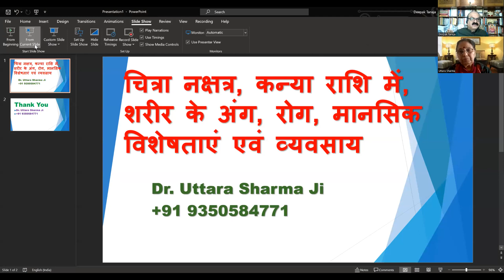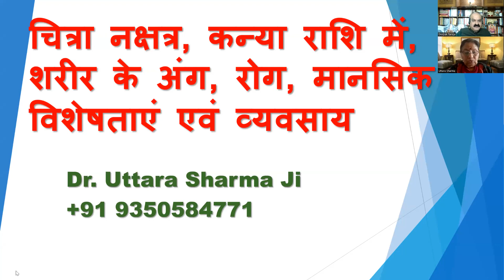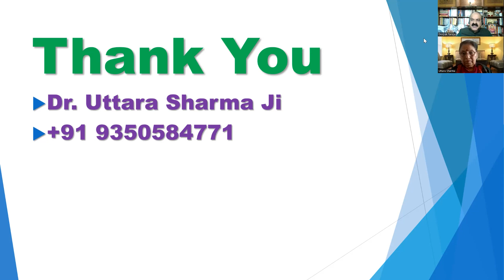Chitra Nakshatra, चित्रा नक्षत्र, शरीर के अंग, रोग, मानसिक विशेषताएं, व्यवसाय, डॉक्टर उत्तरा शर्मा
Nakshatra (Sanskrit: नक्षत्रम्, romanized: Nakṣatram) is the term for lunar mansion in Hindu astrology and Indian astronomy. A nakshatra is one of 27 (sometimes also 28) sectors along the ecliptic. Their names are related to prominent stars or asterisms in or near the respective sectors. In essence (in Western astronomical terms), a nakshatra is a constellation. Every nakshatra is divided into four padas (lit. "steps") related to the Char Dham, a set of four pilgrimage sites in India.

jyotishguru नक्षत्र- शरीर के अंग' रोग; मानसिक विशेषताएं एवं व्यवसाय

Deepak Taneja is a renowned Vedic and Nadi Astrologer with more than 13 years of experience in astrology and occult science. He offers valuable consultation regarding Vastu Shastra, Life Reading Astrology, and Medical Astrology.

The starting point for the nakshatras according to Vedas is "Krittika" (it has been argued because the Pleiades may have started the year at the time the Vedas were compiled, presumably at the vernal equinox), but, in more recent compilations, the start of the nakshatras list is the point on the ecliptic directly opposite to the star Spica called Chitra in Sanskrit, which would be Ashwini, a part of the modern constellation Aries, and these compilations, therefore, may have been compiled during the centuries when the sun was passing through the area of the constellation Aries at the time of the vernal equinox. This version may have been called Meshādi or the "start of Aries". At night, a cluster of six stars visible in the sky is known as the Pleiades or Kritika. As per Vedic astrology, Kritika resides in the sign of Taurus and Aries. It is considered a source of power and energy as ‘Agni’ or ‘Fire’ is the ruling deity.
Hasta is the 13th nakshatra, in the zodiac consisting of 27 birth stars. Deriving its power from the glitteringly powerful arena of 'Surya Deva'- the governing deity, Hasta nakshatra is ruled by the planetary power of moon.
Chitra constellation falls withing the Virgo zodiac sign with its deity being Vishwakarma or the celestial architect. People belonging to this constellation are makers of their own life. They believe in the power of manifesting their life through their own deeds.